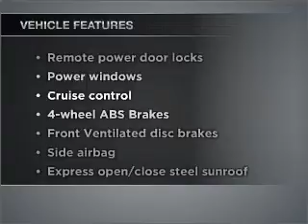2005 Porsche 911 - Boston MA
Year: 2005
Make: Porsche
Model: 911
Trim: Carrera S
Engine: 3.8 liter h6 24 valve
Transmission: 6 Speed Manual
Color: GT Silver
Mileage: 30123
Address:
1168 Commonwealth Ave.